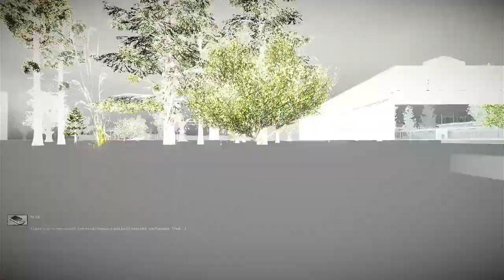Stalker Anomaly + Expedition Прохождение#5